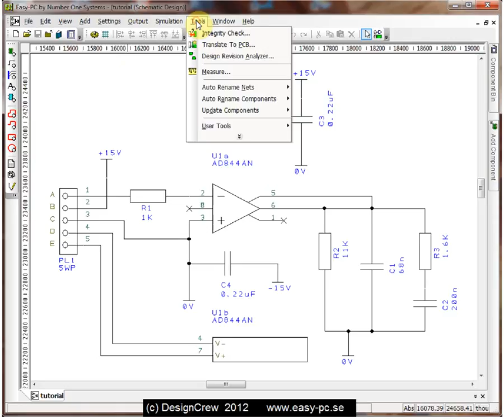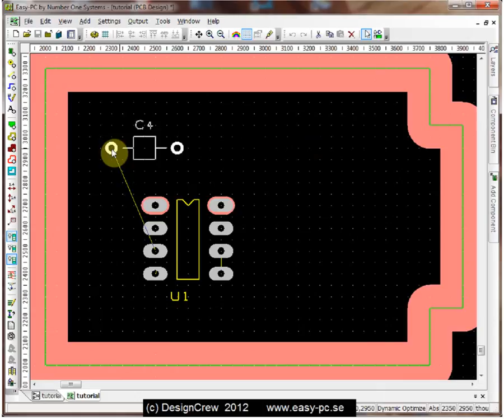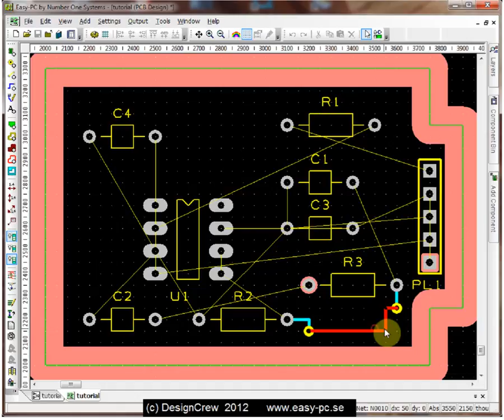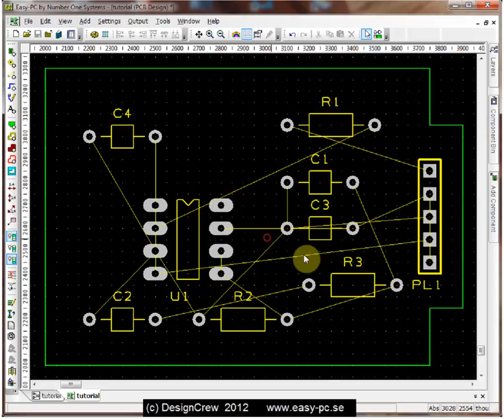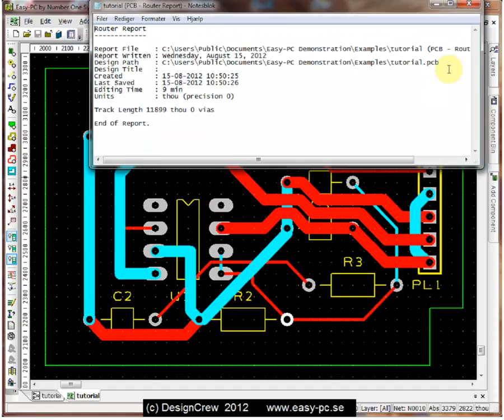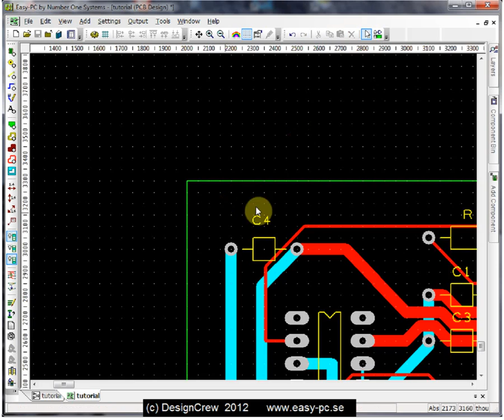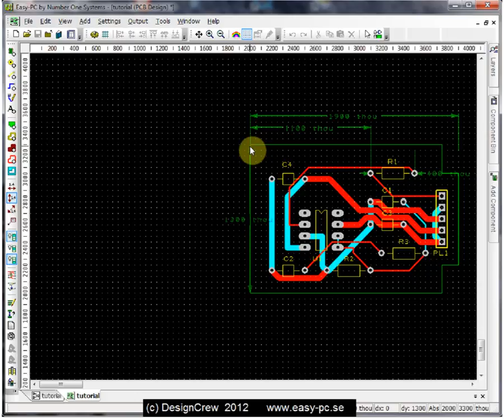Easy-PC tutorial, Drawing a PCB, lesson 2